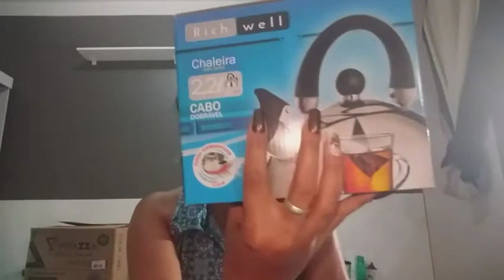COMPRINHAS PARA O LAR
Bom dia ! sempre que tem novidades trago aqui para vocês ,fiz umas comprinhas no extra e em alguns loja .confira o vídeo!

canais parceiro ⤵️